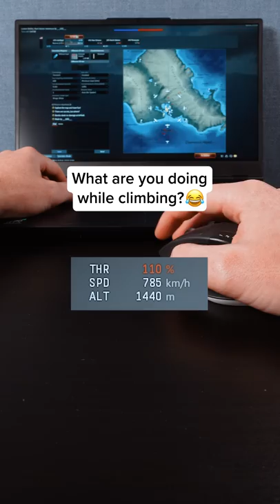Slower plane = more homework done